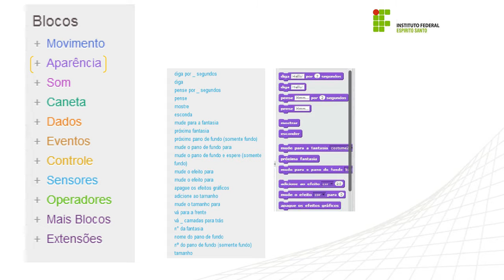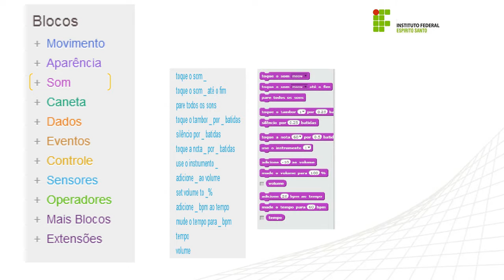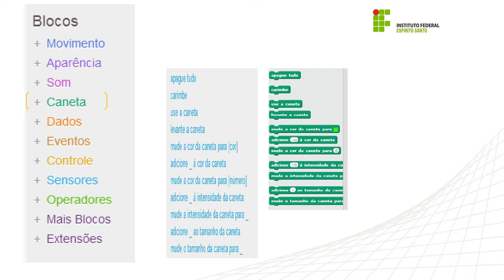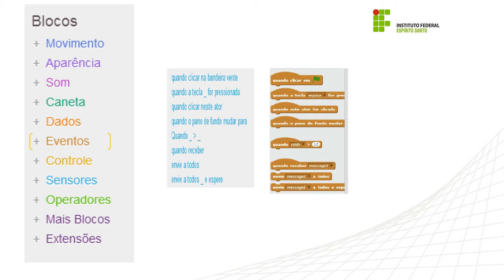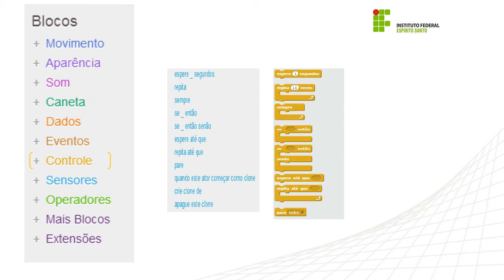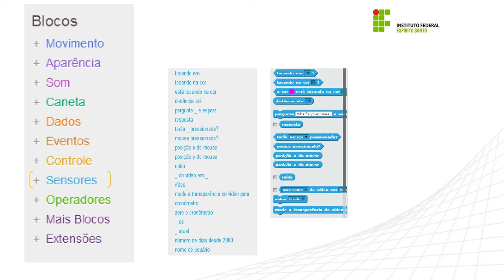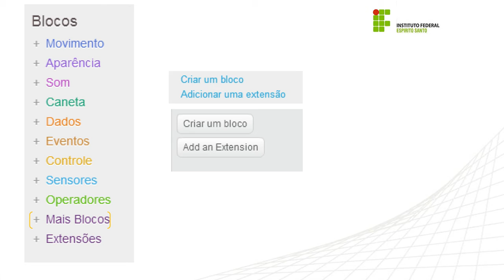Videoaula - Raciocínio Lógico dentro da Linguagem de programação Scratch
Curso: Técnico em Informática
Disciplina: Lógica de Programação
Professor: Renan Osório Rios